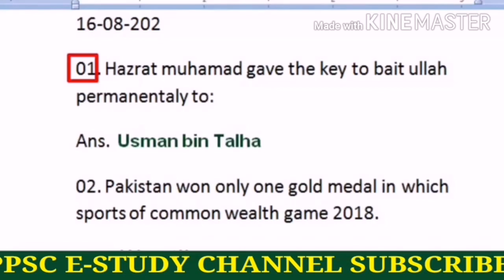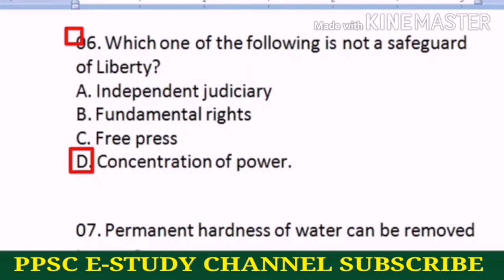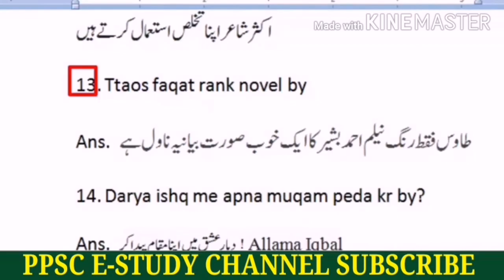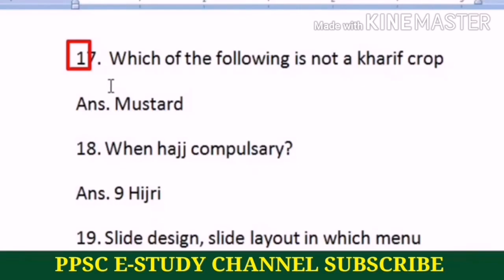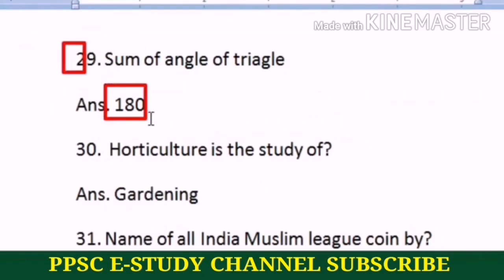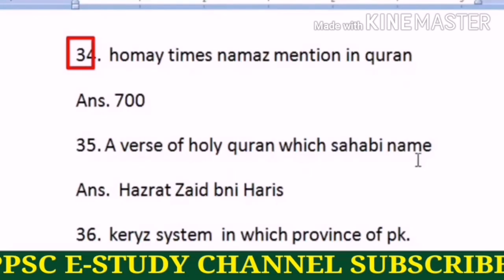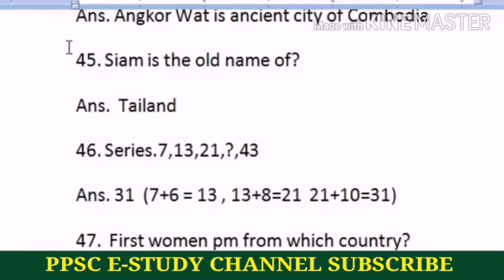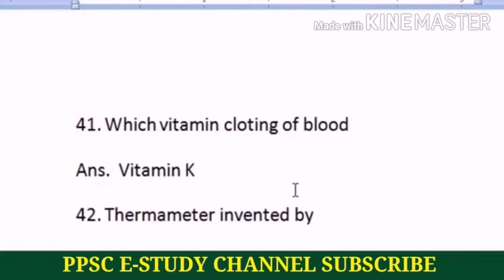PPSC Assistant Paper:: Today Paper of Assistant of PPSC:: PPSC test Preparation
PPSC E-STUDY CHANNEL